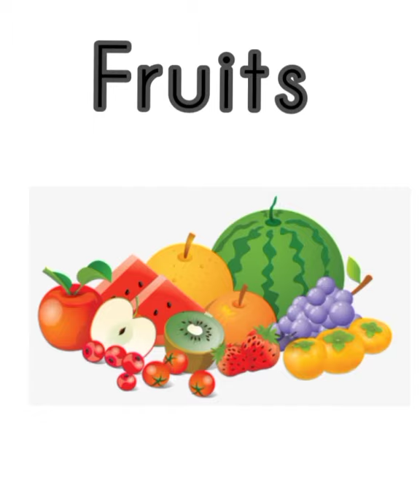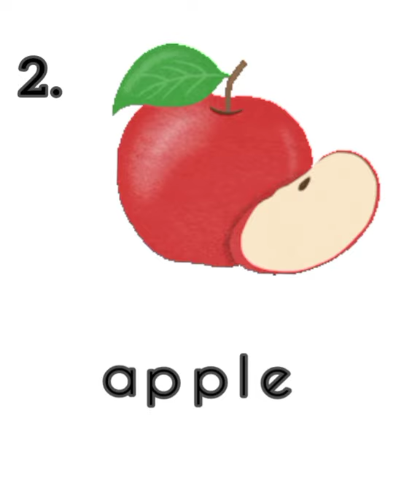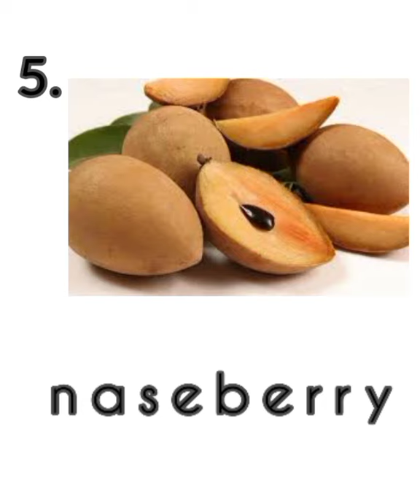FRUITS PPKI YEAR 2